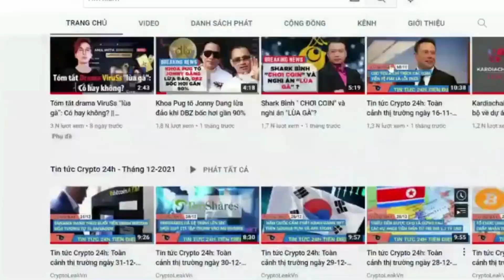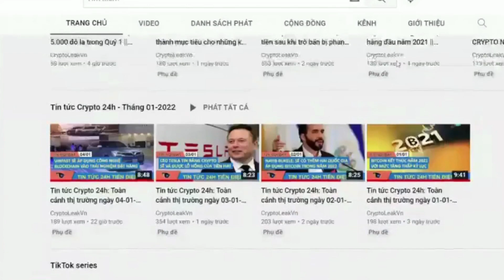Bitcoin tiếp tục gặp bất lợi từ Ngân hàng Trung ương Thụy Điển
Trong một chủ đề dài Twitter, Riksbank – ngân hàng Trung ương của Thụy Điển, đã đưa ra lập luận rằng Bitcoin và các loại tiền điện tử khác không phải là tiền.